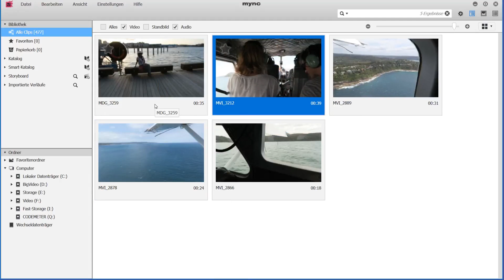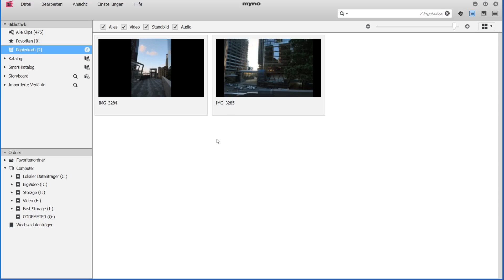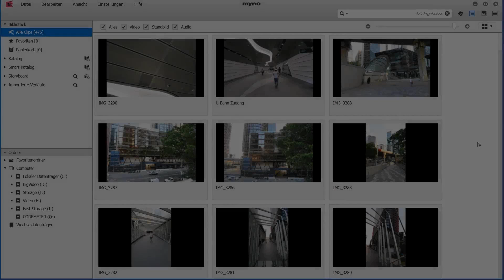Mync Lernkurs - Clips aus der Mync-Bibliothek entfernen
Unerwünschte Clips aus der Bibliothek entfernen.